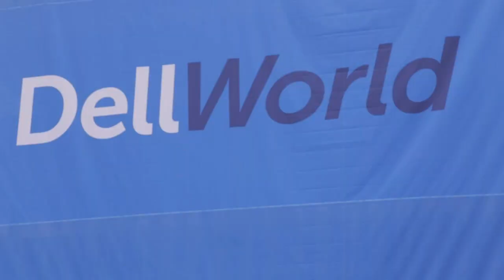Tom Burns - Dell World 2015 - theCUBE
01. Tom Burns, Dell, Visits theCUBE!. (00:20)
02. What Does Enterprise Infrastructure Mean To Dell. (00:34)
03. Is This An Expansion Of Software Peripherals. (01:43)
04. What Are You Working On In Open Networking. (02:49)
05. How Does Dell Look At Force 10 And What Do You Make. (04:31)
06. How Does The Networking Portfolio Fit Into The Aquisition Of  Microsoft. (06:33)
07. How Does Networking Fit In To The Hyperconverg. (07:36)
08. Have We Moved Past  SDN. (08:59)
09. How Are We Getting Beyond The Networking Silo. (11:12)
10. What's Going On At Dell With Open Stack And Container Space. (13:42)
11. What's Going On With The Dell EMC Industry Consolidation. (14:19)

Dell stays flexible at the software level

While details of the Dell-EMC merger are dominating most conversations at Dell World 2015, the focus for some of Dell’s departments has stayed on keeping business running smoothly as usual while the merger heads toward finalization.

Tom Burns, GM of networking and peripherals at Dell, Inc., met with Stu Miniman, cohost of theCUBE, from the SiliconANGLE Media team, during Dell World 2015 to talk about how the responsibilities of managing his department have stayed steady, what changes the merger will have coming his way, platform accessibility and the rising profile of Software-Defined Networking (SDN).

Multi-part business

Given the wide range of coverage in products his department position provides, Burns had no shortage of products and strategies to discuss, from the continued development of the Dell OS to plans for continuing to move up the stack.

“We’re offering kind of a mid-market solution, really going after Dell’s sweet spot,” Burns said, touching on pay-as-you-grow accommodations for customers, as well as the shifting balance of intelligence between the software and hardware layers of operation.

Giving acknowledgment to the looming news of the merger, Burns mentioned that “pieces of EMC will remain unchanged,” identifying NSX and other VMware, Inc. utilities as specific examples of what Dell intends to preserve. With additional solutions, technologies and cooperation on the way, Burns was optimistic but firmly realistic about future opportunities.

Flexibility at the software level

Burns placed emphasis on the importance of SDN, stating that as it has moved from capex to “a piece of the overall solution,” Dell was seeing “a quick advancement of the adoption around SDN” and “the benefits in common tools.”

As compute storage and networking are brought closer together, more priority is being placed on helping “customers move in this direction vs. staying in the normal network stack group.”